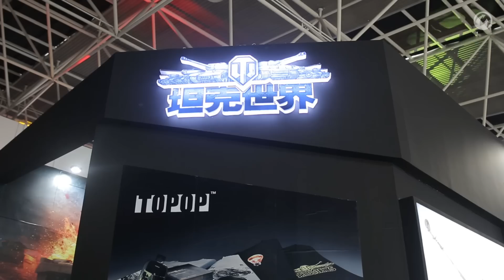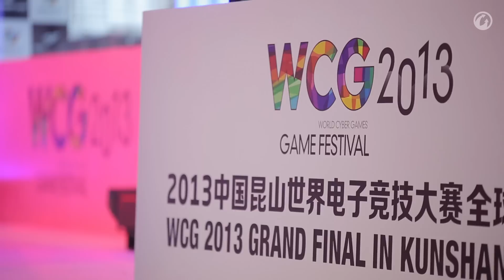WCG 2013. Второй день финалов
Хочешь нагибать, как SL1DE, Angel_Killer и Arclit? Начинай играть в наших регулярных турнирах!

Второй день финалов позади. Плей-офф начался и начался очень удивительно. Россия и Польша, одни из главных фаворитов - покинули чемпионат. ПОдробнее - в нашем небольшом видео-отчете.